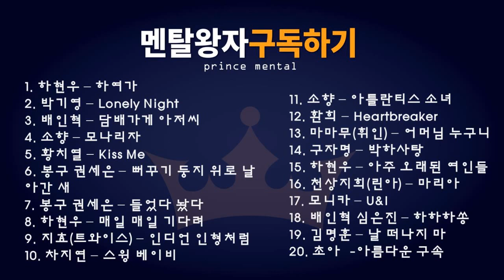복면가왕 불후의명곡 드라이브 하면서 듣는 신나는 레전드 노래 모음 하현우, 소향, 박기영, 봉구 등!